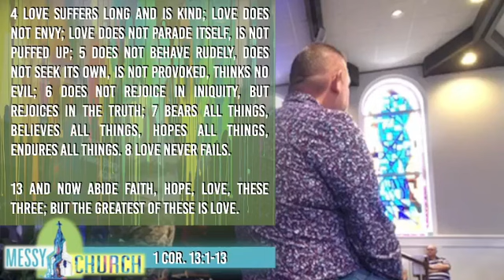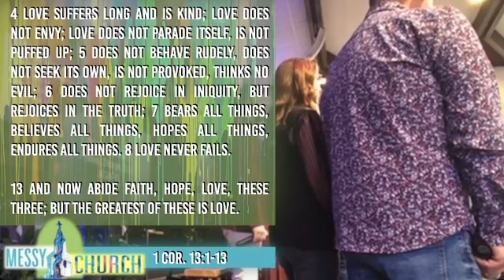Welcome to Westside ][ "Messy Church" Series - 1 Cor. 13 ][ Pastor Marcus Rosa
Message #6: "What The World Needs Now" 1 Cor. 13:1-13
Love is a lot of things, but what specifically does Scripture tell us about love? The answer will change every part of your life... and it can change your entire world.
Wednesday Schedule:
11:00 AM Prayer and Potluck Bible Study
11:11 AM Online Bible Study Begins
5:30 PM Youth and Children Ministry
6:00 PM Men's and Women's Bible Studies
Sunday Schedule:
9:15 AM Connect Groups Bible Study (Sunday School)
10:30 AM Worship Service
If you’re visiting with us and would like more information about Westside, please check out our